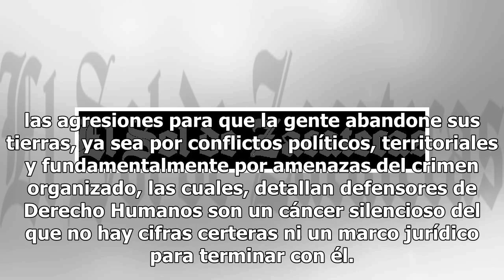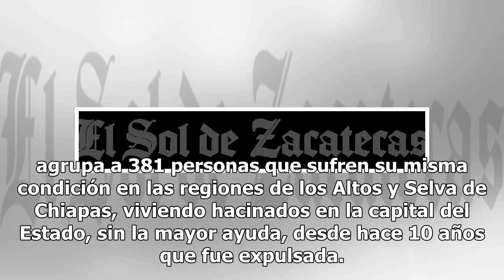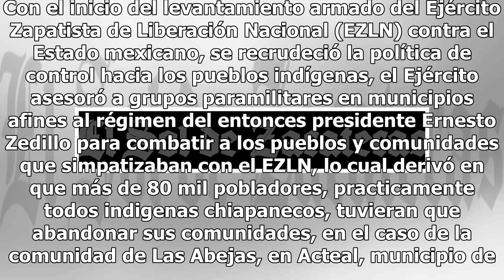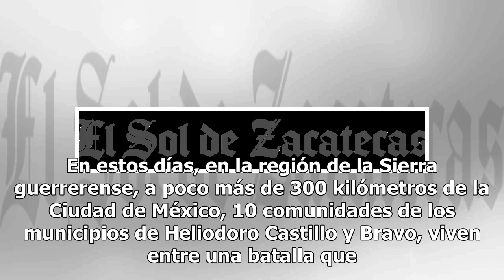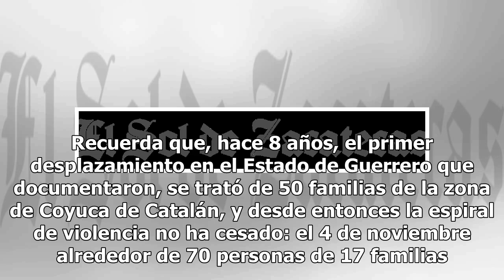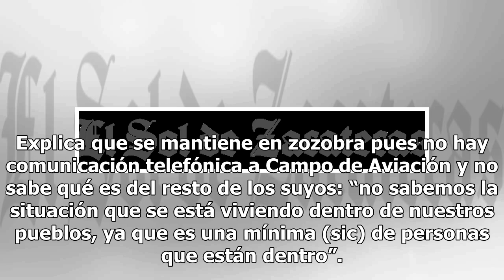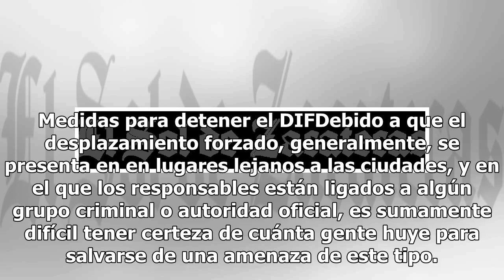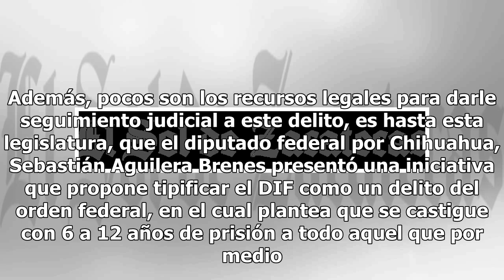A 21 años de la masacre de Acteal, el dolor y la guerra por el opio continúan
Ciudad de México.- A 21 años de la Masacre de Acteal, ocurrida en el municipio de Chenalhó, Chiapas, el 22 de diciembre de 1997, y en donde 45 indígenas tzotziles fueron asesinados a manos de 60 paramilitares, su dolor sigue y se multiplica: En todo el país crecen las agresiones para que la gente ab...